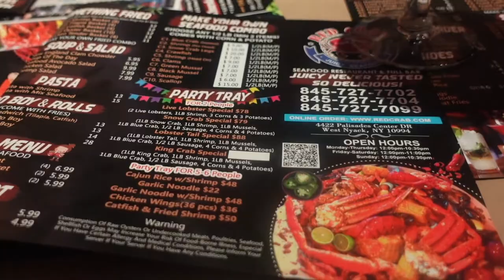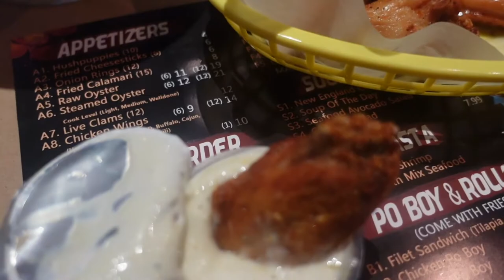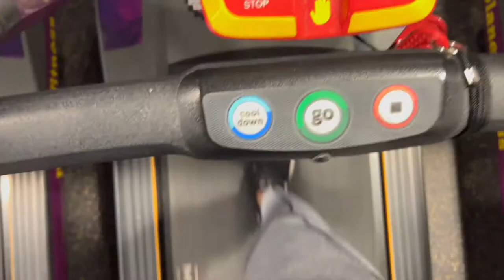WKND VLOG |DAY IN MY LIFE | GYM DAY | FOUND A NEW SPOT | NESHALASHAY